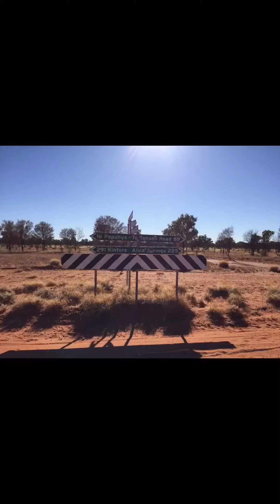Our little trip to Kintore, NT